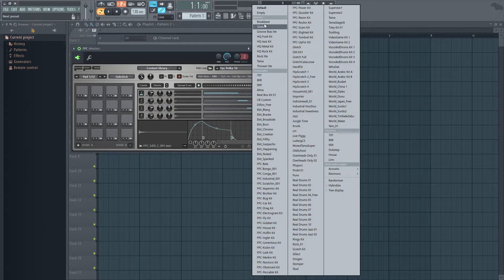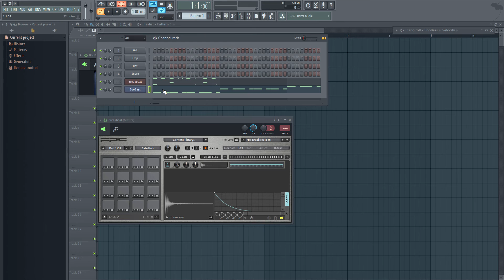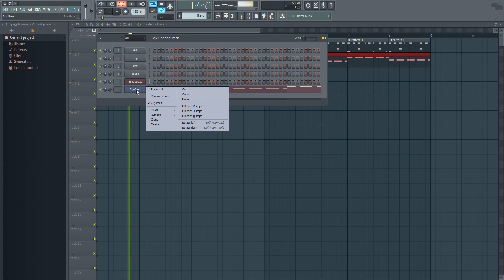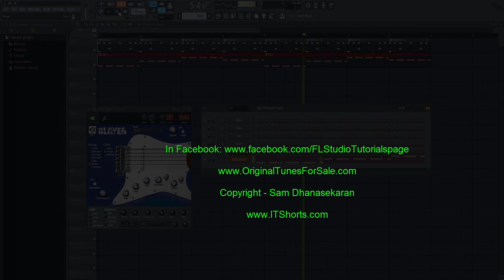FL Studio Tutorial - Exercise 1 - Making a Simple Rhythm and Bassline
If you are following the FL Studio 12 Tutorial, try this simple exercise.

Let me know if can successfully replicate the same through the comments. You may also visit my FaceBook page, 'FLStudioTutorialspage'.